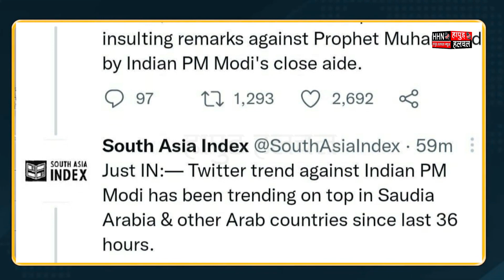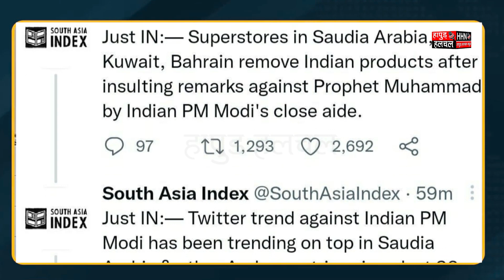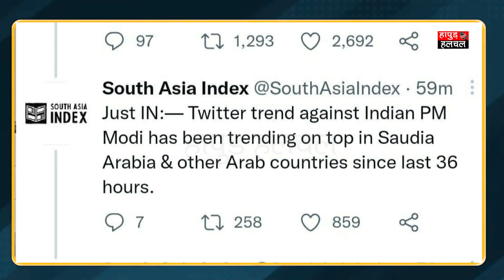BJP suspends Nupur Sharma : Arab देशों में BOYCOTT Indian Products की मुहिम के दबाव में ये फैसला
पैगंबर मोहम्मद के खिलाफ भाजपा प्रवक्ता नुपुर शर्मा की टिप्पणी से सऊदी अरब के प्रिंस फैसल बिन फरहान अल-सऊद खासा नाराज थे। सऊदी के विदेश मंत्रालय ने भारतीय राजदूत को तलब कर शिकायत भी दर्ज कराई थी। इतना ही नहीं कुवैत, बहरीन, कतर, ओमान और ईरान जैसे देशों में भी भारतीय राजदूतों के समक्ष उनके बयान पर आपत्ति दर्ज कराई गई थी। इस्लामिक देशों की नाराजगी के बाद ही भाजपा ने नुपुर शर्मा और नवीन जिंदल को पार्टी से बाहर का रास्ता दिखा दिया।

Team :- HHN
Edit By - Naitik Saini
Anchor :- Hafsa Bano Siddiqui